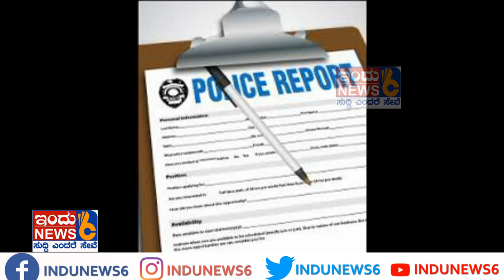ಗಾಂಜಾಗೆ ಹಣ ಕೊಡುವಂತೆ ಕಾಟ ಕೊಡುತ್ತಿದ್ದ ಮಗನನ್ನು ಮುಗಿಸಿಯೇ ಬಿಟ್ಟಳು ತಾಯಿ!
ಹೈದರಾಬಾದ್: ಗಾಂಜಾ ವ್ಯಸನಿಯಾಗಿದ್ದ ಮಗ ಹಣ ಕೊಡುವಂತೆ ಸದಾ ಪೀಡಿಸುತ್ತಿದ್ದರಿಂದ ಬೇಸತ್ತ ತಾಯಿಯೊಬ್ಬಳು ಆತನ ಜೀವವನ್ನೇ ಕೊನೆಗಾಣಿಸಿದ ಘಟನೆ ಆಂಧ್ರಪ್ರದೇಶದಲ್ಲಿ ನಡೆದಿದೆ.
17 ವರ್ಷದ ಅಪ್ರಾಪ್ತ ಯುವಕ ಸಾವನ್ನಪ್ಪಿದವನು. ಪತಿ ಸಾವನ್ನಪ್ಪಿದ ಬಳಿಕ ಆರೋಪಿ ತಾಯಿ ತಾನೇ ದುಡಿದು ಕುಟುಂಬ ನೋಡಿಕೊಳ್ಳುತ್ತಿದ್ದಳು. ಆದರೆ ಮಗ ಹಣಕ್ಕಾಗಿ ವಿಪರೀತ ಕಾಟ ಕೊಡುತ್ತಿದ್ದರಿಂದ ತಾಳ್ಮೆ ಕಳೆದುಕೊಂಡಿದ್ದ ಆಕೆ ಮಗನ ಜೀವವನ್ನೇ ತೆಗೆದಿದ್ದಾಳೆ. ಇದೀಗ ಪೊಲೀಸರು ಸ್ಥಳಕ್ಕೆ ಆಗಮಿಸಿ ಪ್ರಕರಣ ದಾಖಲಿಸಿಕೊಂಡಿದ್ದಾರೆ.